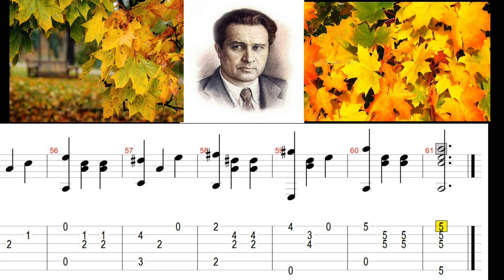For easy guitar. B. Mokrousov - Autumn leaves (+Tabs)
B. Mokrousov - Autumn leaves. Midi sound. Arr.V.Labinnag.
Б.Мокроусов - Осенние листья.